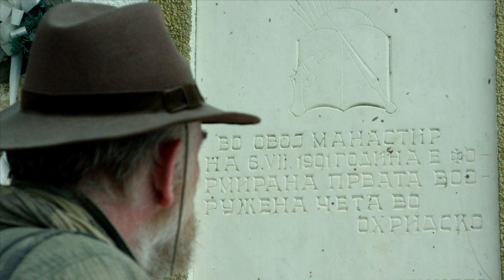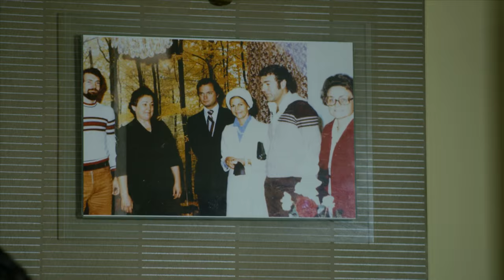Истражи ја Македонија - Охрид поголем од животот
Истражи ја Македонија, Влада на Република Македонија. Кампања за промоција на Македонија како атрактивна туристичка дестинација. 2015.